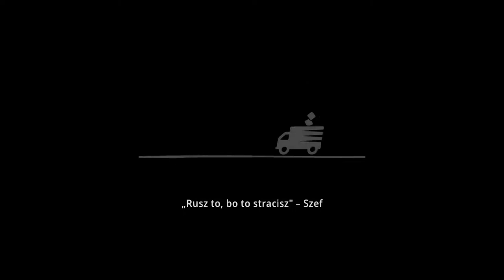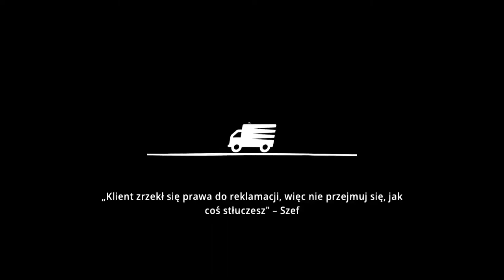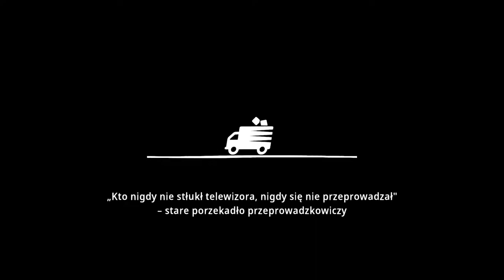Moving Out [Z Siortrą] #2 - Przeprowadzkowy Chaos